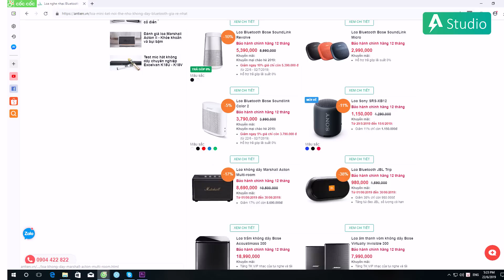Đánh giá chi tiết Sony SRS-XB12 - Bản nâng cấp đáng giá của XB10???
Sony SRS-XB12 là sản phẩm mới nhất của Sony được ra mắt năm 2019. Đây là mẫu loa bluetooth mini kế nhiệm của Sony SRS-XB10 với thời lượng pin cực kỳ ấn tượng lên tới 16 giờ nghe nhạc liên tiếp. Loa bluetooth Sony SRS-XB12 nổi bật với thiết kế gọn nhẹ có dây đeo, chống nước IP67 và đặc biệt là khả năng kết nối với loa khác tạo âm thanh Stereo.

► Tư vấn sản phẩm : 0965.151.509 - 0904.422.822
Cơ sở 1 : Số 4/1 ngõ 55 Huỳnh Thúc Kháng - Đống Đa - Hà nội
Cơ sở 2 : 29 Khâm Thiên - Đống Đa - Hà nội.
Cơ sở 3: 779 Lê Hồng Phong, Phường 12, Quận 10, TP. Hồ Chí Minh.
Cơ sở 4: 135 Nguyễn Thái Sơn, Phường 4, Quận Gò Vấp, TP. Hồ Chí Minh.
Cơ sở 5: 263E Trần Nguyên Hãn - Lê Chân - TP. Hải Phòng